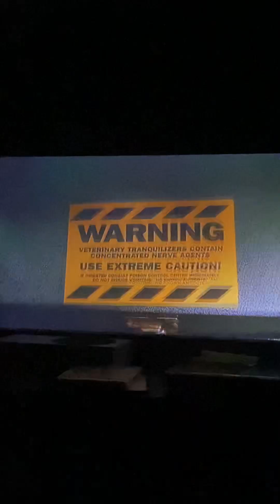The Lost World: Jurassic Park - Robert and Carter die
A T Rex destroys a camp, Carter is stomped on after falling into a muddy puddle and Robert is distracted by a snake on his neck so a T Rex bites his arm and spreads blood out of him